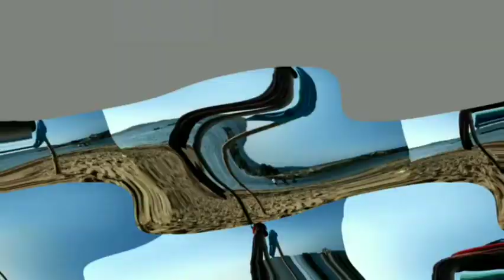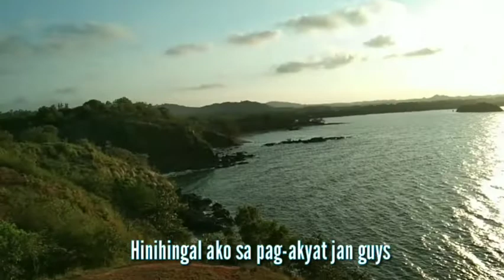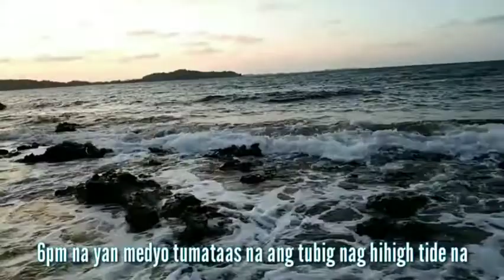Little Batanes of the Northern Pangasinan/Rizaflormpc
And we have quick adventure near the mountain and seen the beautiful top which they called Little Batanes of the North

rizaflormpc 81
Rizaflormpc 81